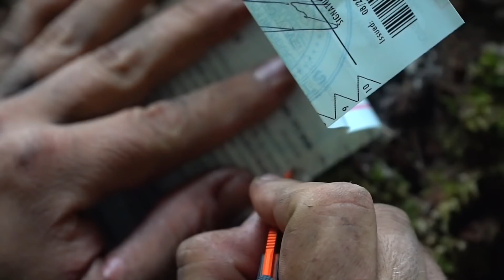BSY | TAGGED OUT ON A ROOSEVELT BULL ELK | S1E13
Whitetail Fit
Jordan Harbertson of Mtn. Ops
Adam Weatherby
Ryan Callaghan of First Lite
Outlaw